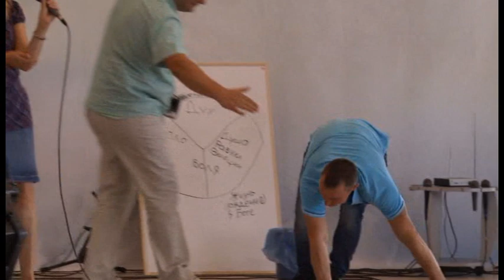Школа Экзорцизма. Идра Хейс. Освобожение практика ч.12. School of Exorcism. Edra Hays. p.12